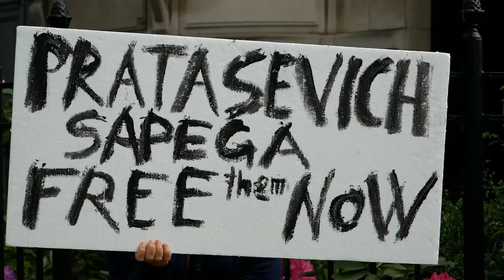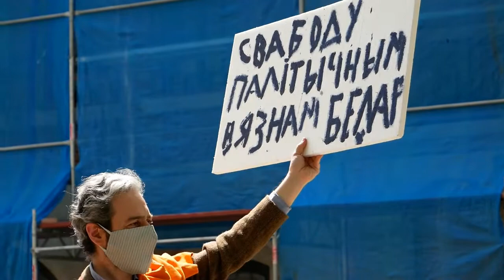Біля посольства Білорусі у Брюсселі вимагали звільнити політв'язнів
У Брюсселі біля посольства Білорусі відбулася демонстрація із вимогою звільнити політичних в'язнів та зупинити репресії.